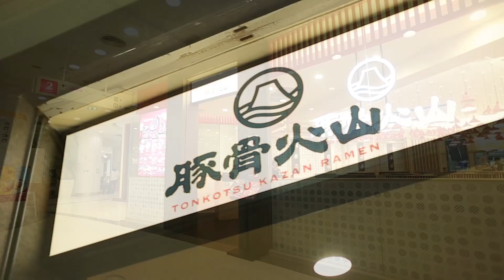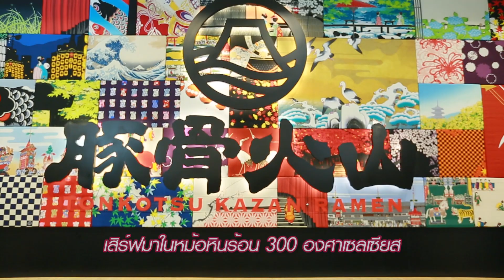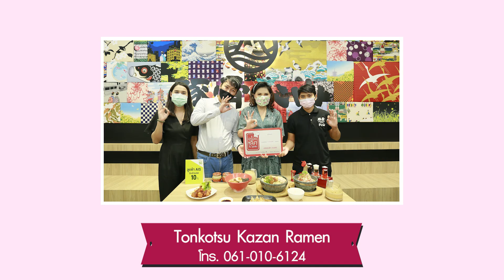Tonkotsu Kazan Ramen | อร่อยเลิศกับคุณหรีด | 17 พ.ย. 64